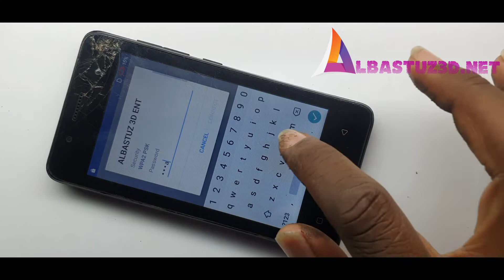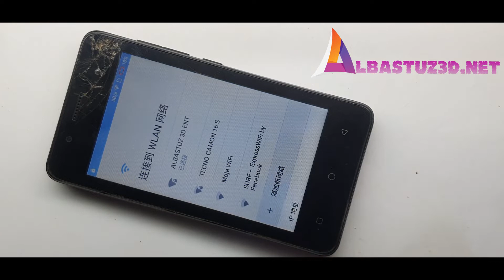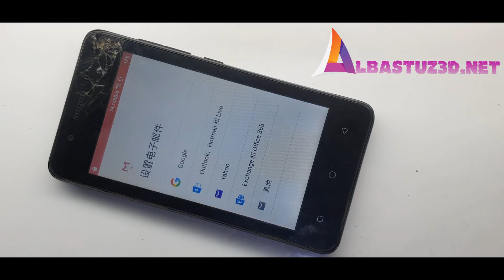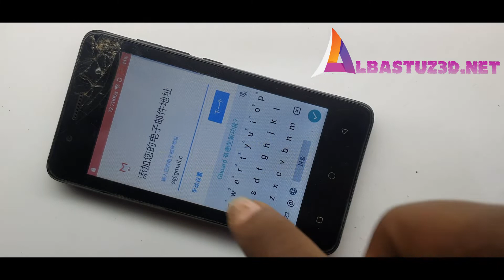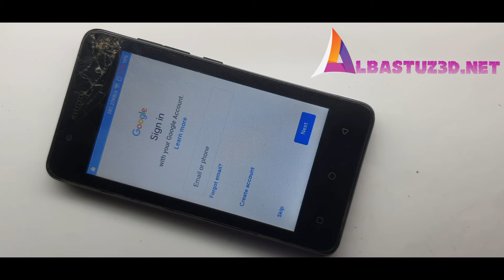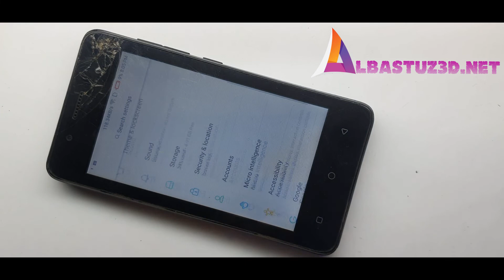tecno sa1s pro frp bypass new method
tecno sa1s pro frp bypass
For Download Links Visit: